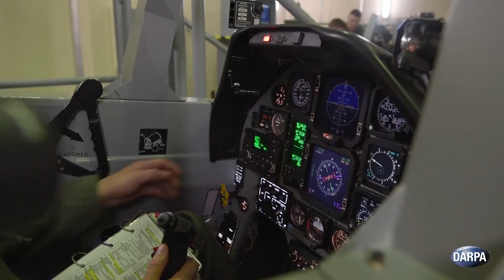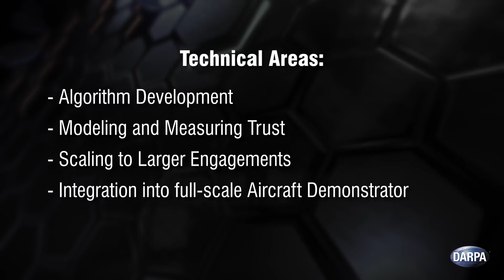Air Combat Evolution (ACE) Program Overview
Artificial intelligence has defeated chess grandmasters, Go champions, professional poker players, and, now, world-class human experts in the online strategy games Dota 2 and StarCraft II. No AI currently exists, however, that can outduel a human strapped into a fighter jet in a high-speed, high-G dogfight. As modern warfare evolves to incorporate more human-machine teaming, DARPA seeks to automate air-to-air combat, enabling reaction times at machine speeds and freeing pilots to concentrate on the larger air battle.

Turning aerial dogfighting over to AI is less about dogfighting, which should be rare in the future, and more about giving pilots the confidence that AI and automation can handle a high-end fight. As soon as new human fighter pilots learn to take-off, navigate, and land, they are taught aerial combat maneuvers. Contrary to popular belief, new fighter pilots learn to dogfight because it represents a crucible where pilot performance and trust can be refined. To accelerate the transformation of pilots from aircraft operators to mission battle commanders — who can entrust dynamic air combat tasks to unmanned, semi-autonomous airborne assets from the cockpit — the AI must first prove it can handle the basics.

To pursue this vision, DARPA created the Air Combat Evolution (ACE) program. ACE aims to increase warfighter trust in autonomous combat technology by using human-machine collaborative dogfighting as its initial challenge scenario